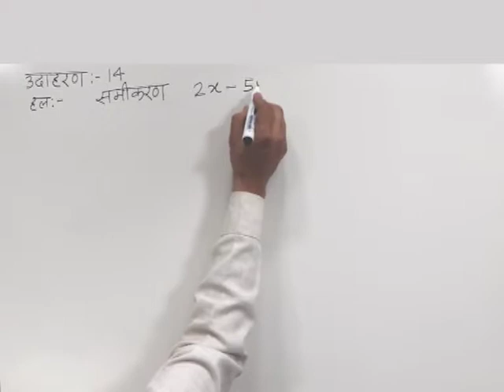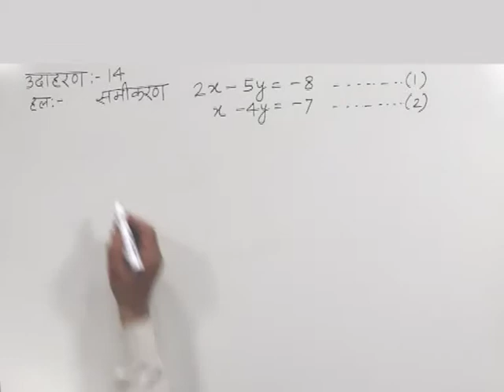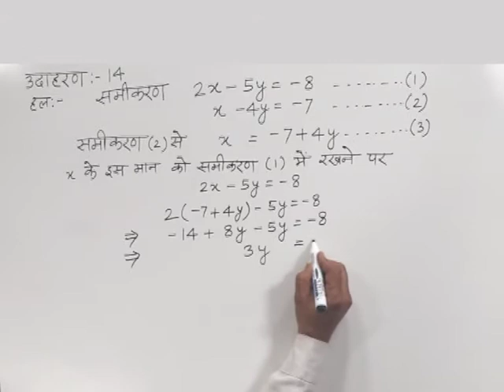CLASS 10th MATHS | CHAPTER -2- LINEAR EQUATIONS IN TWO VARIABLES